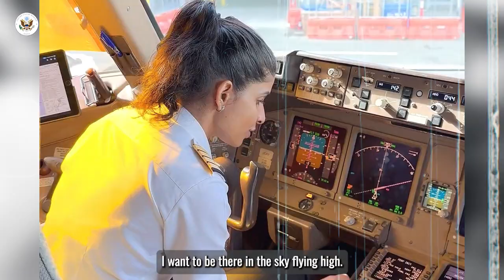Meet Anny Divya!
Let's soar high with Captain Anny Divya, the World's Youngest Boeing 777 Woman Commander! From overcoming language barriers to commanding a Boeing 777, Captain Divya's journey inspires us to reach for the stars. Against all odds, she proved that dreams know no limits. Keep flying high, Captain Anny Divya! Your determination is PavingTheWay for women in aviation.